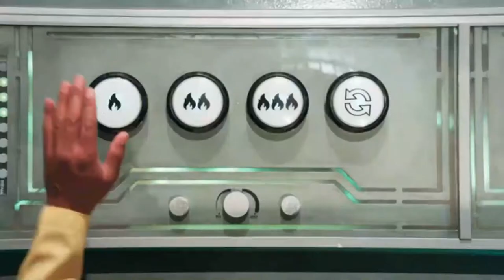⭐ Disney Plus tiene estas 5 producciones originales, recomendadísimas 🌟 | Estereofonica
Producciones originales de Disney+
1. Voluntarios: todo sea por la ciencia.
2. Sobrevolando
3. Lo que no sabías del humor.
4. Bia, un mundo al revés.
5. Releyendo a Mafalda

👉 Te invitamos a que crees una cuenta de Disney+ usando este tendrás 7 días gratis de acceso